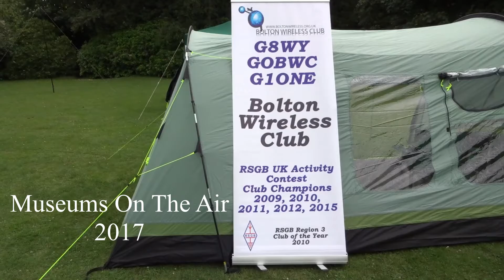Bolton Wireless Club at Smithills Hall 2017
The Bolton Wireless club operating an Amateur Radio Station for the Museums on the air event.

Operation was on HF, VHF and UHF DMR.